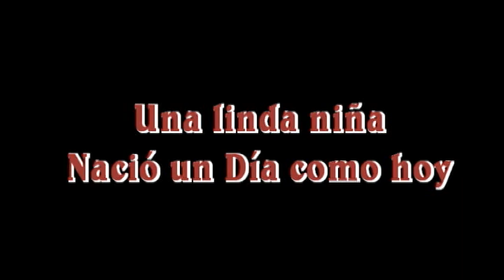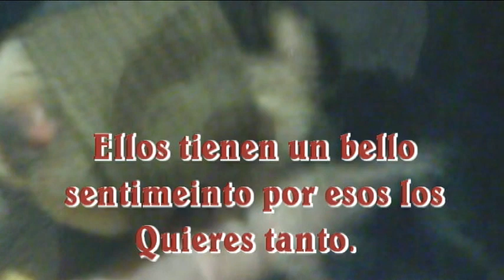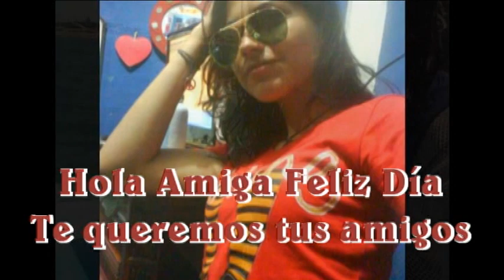Feliz Dia Ruddy -- Tus Amigos.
*.HOY SOLO QUIERO FELICITARTE, Y DESEARTE QUE EN ESTE DÍA TAN ESPECIAL, TE LLENES DE FELICIDAD.
¡FELIZ CUMPLEAÑOS!